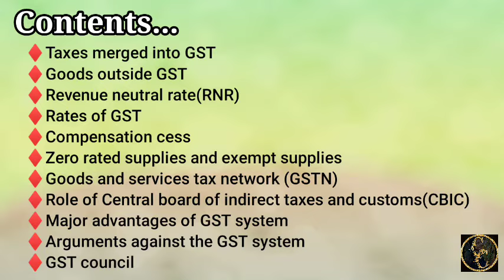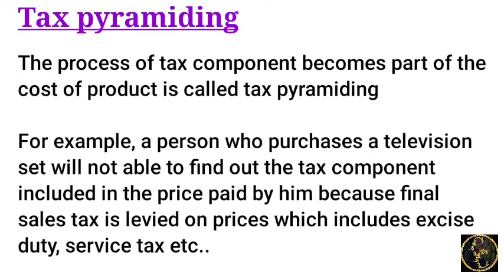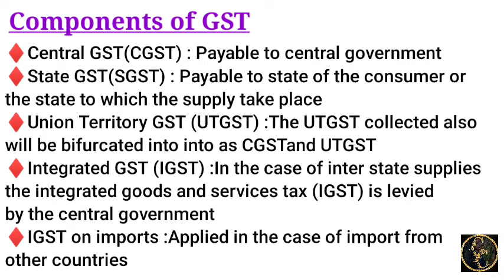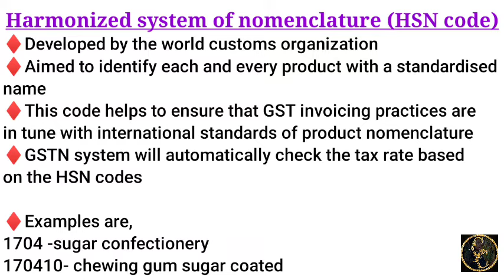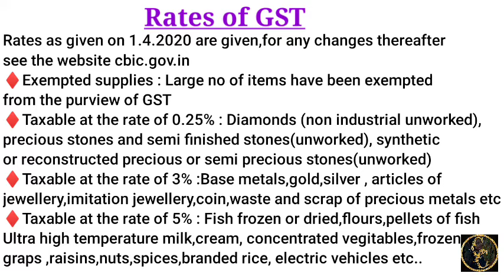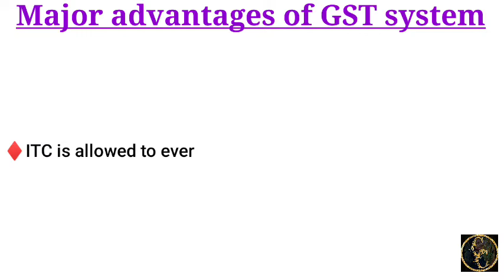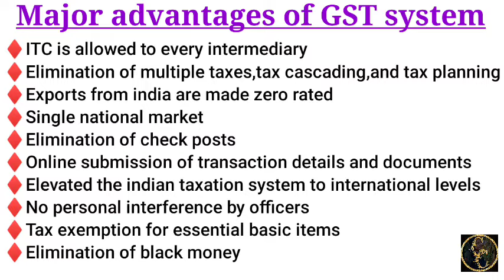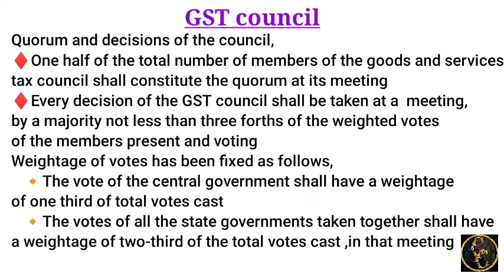Introduction To Goods And Services Act || Part 1||Goods And Services Tax ||Commerce Companion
this video provides series for Goods and services tax for  BCOM 3ed sem bcom students.also useful for CMA,CA & other fields